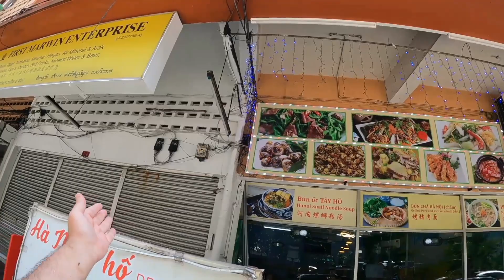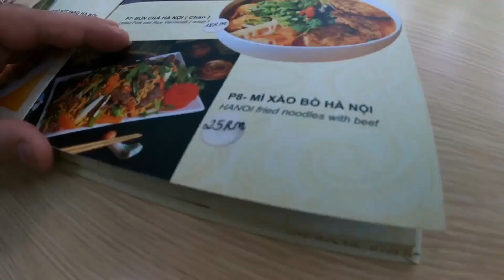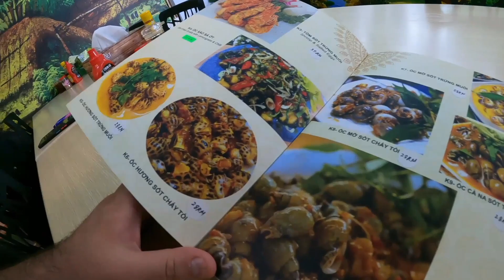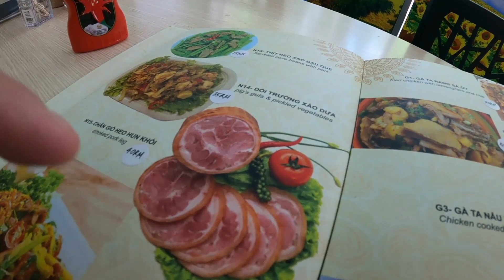A Well-Needed Mountain of Vietnamese Food @Hanoi Pho Kuala Lumpur 🇲🇾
Vietnamese feast of epic proportions including (pho)  traditional beef noodle soup, (oc) snails with lemongrass & peppers, (banh cuon) streamed rice cake stuffed with pork & moon mushroom, (bun cha) BBQ pork slices & meatballs with a sweet & spicy dipping sauce (cha gio) boiled pork leg, as well as Vietnamese drip coffee with condensed milk (ca phe sua da).

All the dishes here are 100% authentic Vietnamese, truly delicious, and we'll worth trying out if you're craving Vietnamese cuisine here in Kuala Lumpur, trust me 🤤

Address: 1-3 Bangunan Pater, Jalan Brunei, Pudu, 55100 Kuala Lumpur.
Opening times: 10AM-10PM
Price: 10-40 MR per dish